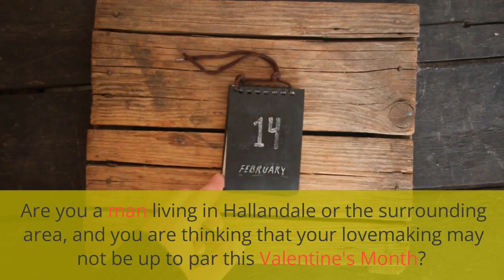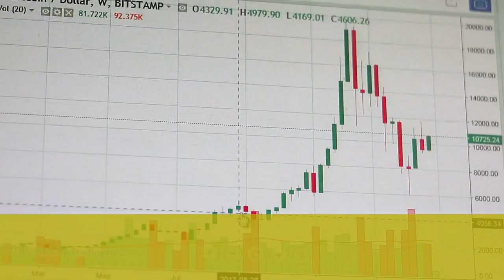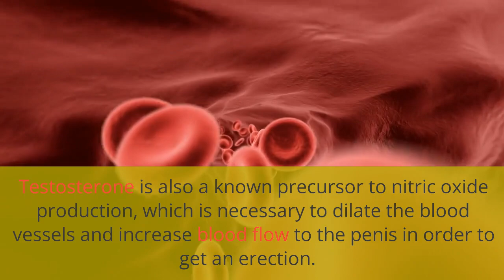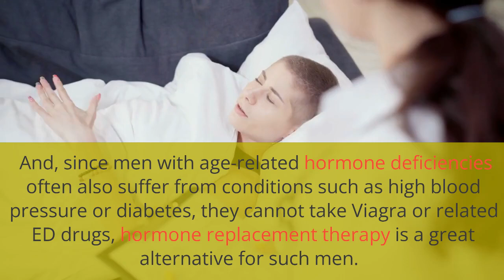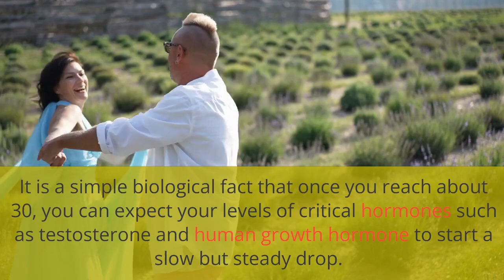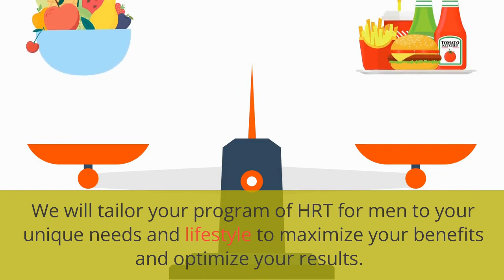Declining Hormones and Sex Drive in Men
NuLife Institute at Oasis Fit